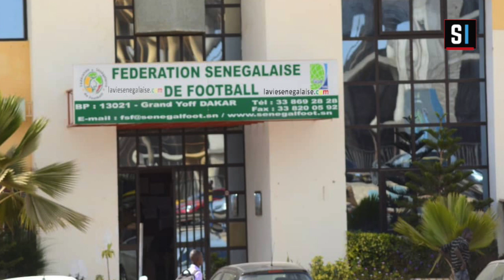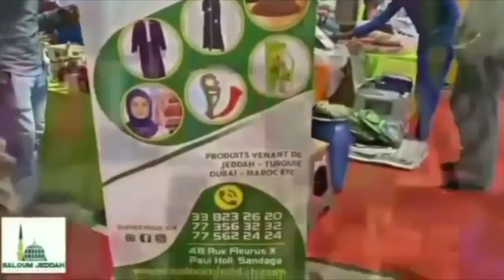Le journal : résumé de l'actualité nationale et internationale